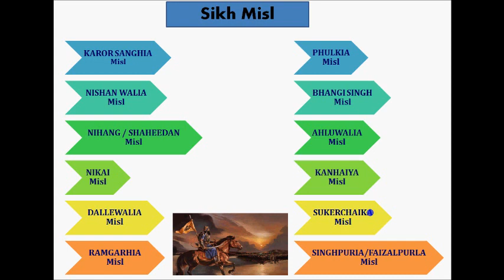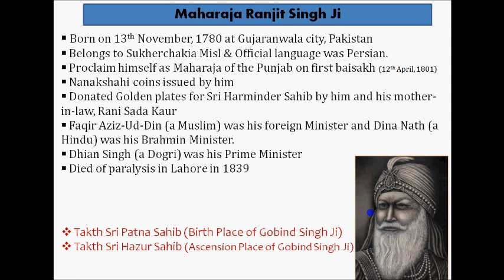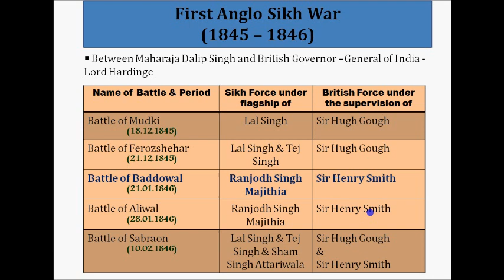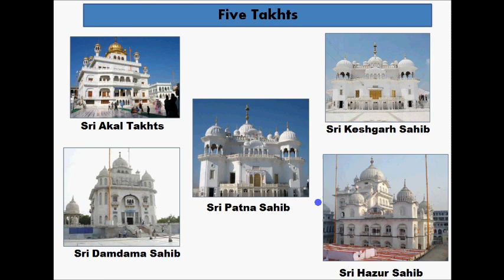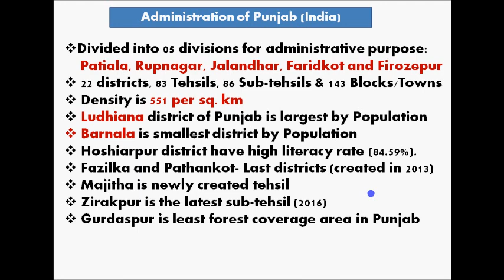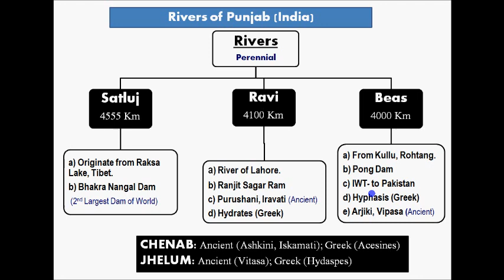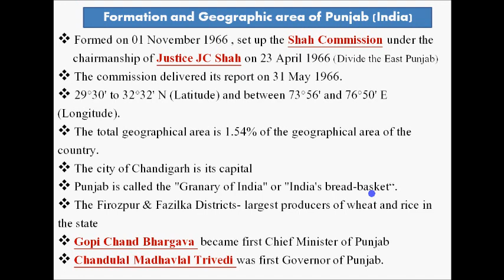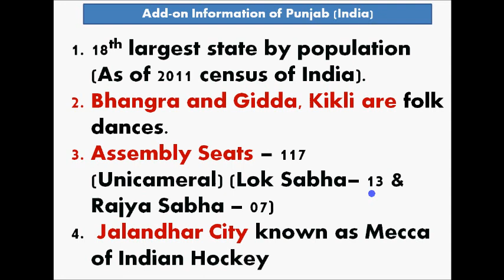General Knowledge and Key Points of Punjab State (Part II)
Key Points and General Knowledge of Punjab State.
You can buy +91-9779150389